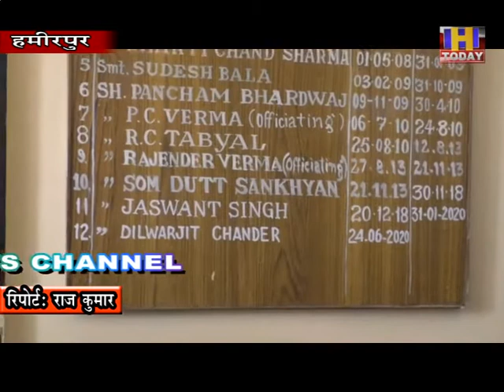18 sept 1 कोरोना महामारी हर क्षेत्र में कहर वहीं जिले में पढ़ रहे 76 बच्चों की पढ़ाई भी छुड़वा दी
हमीरपुर। कोरोना महामारी जहां हर क्षेत्र में कहर बरपा रही है, वहीं जिले में पढ़ रहे 76 बच्चों की पढ़ाई भी छुड़वा दी है। इन बच्चों में अधिकतर प्रवासी विद्यार्थी शामिल हैं।